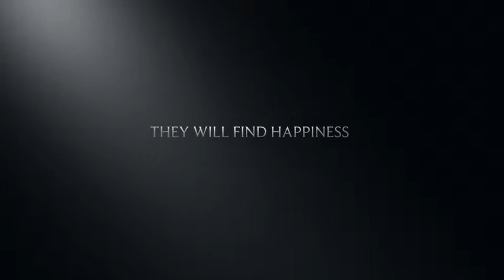The Pearl Trailer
Olivia Rodriguez and Nina LeVeille Book Report Project for The Pearl